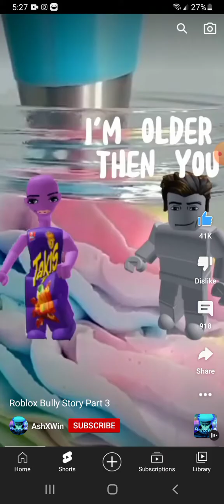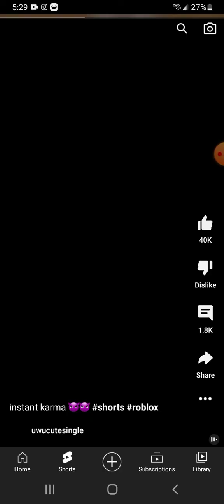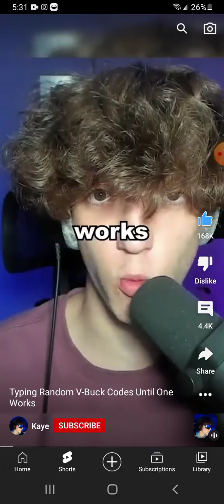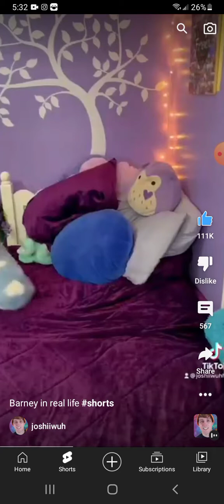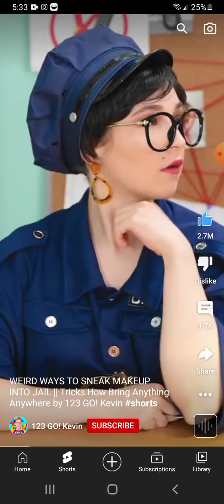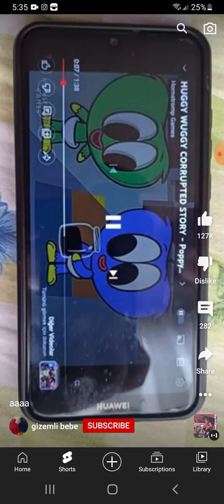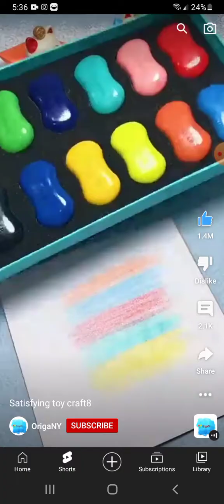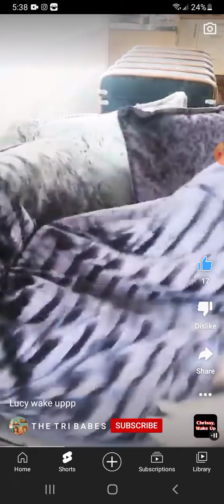August 7, 2022